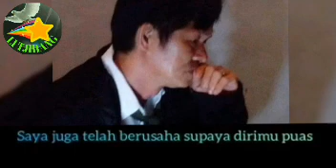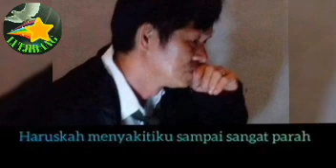KAMU TELAH BERJANJI BAHWA TIDAK DENGAN DIRINYA LAGI 🎧